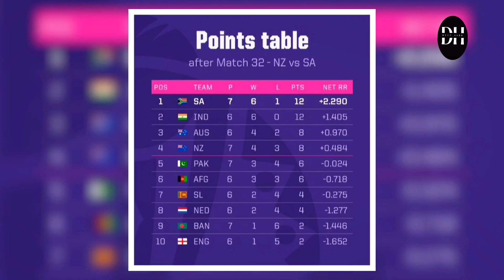🇵🇰 PAKISTAN in SEMI FINAL ..? | SAvsNZ | Pakistan Team Celebration After Won SA and Rest Hope SF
NZ साउथ अफ्रीका से हारने के बाद पाकिस्तान की राहें सेमीफाइनल के लिए और आसान कर दी है और पाकिस्तान फैंस और पाकिस्तान को झूमने का एक और मौका मिल गया है जानिए  क्या है कुछ खास इस वीडियो में ।

pakistan can qualify for semifinals
india vs southafrica
south africa vs newzeeland highlight
pakistan vs newzeeland
cricket world cup 2023
icc men's cricket world cup
odi world cup
india today match
today match prediction
Cricket video reaction
cricket podcast
cricket viral videos
cricket previews
cricket trending
cricket memes
 media reaction on bcci
india vs srilanka match reaction

kdeepakgzp@gmail,com